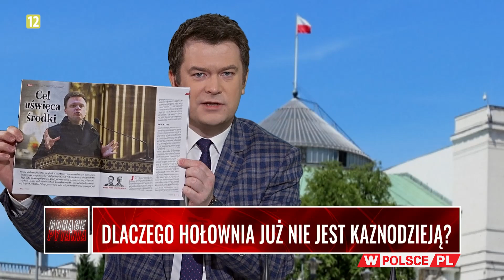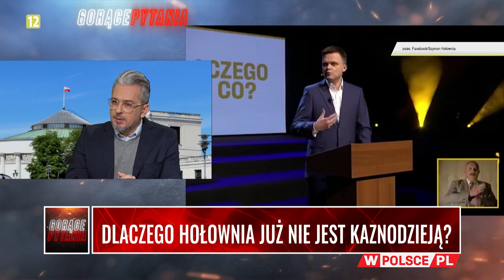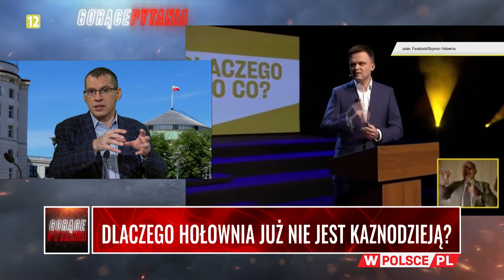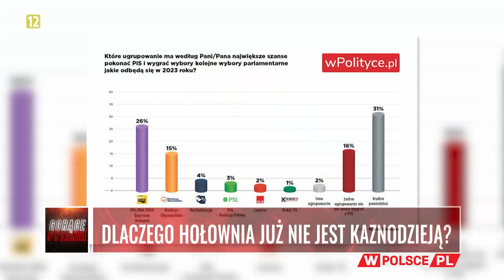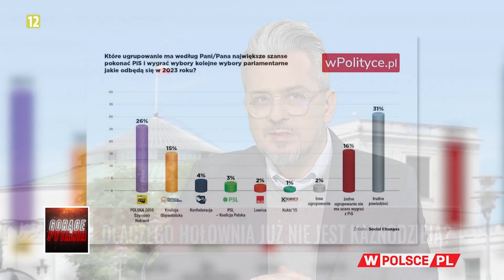DLACZEGO HOŁOWNIA JUŻ NIE JEST KAZNODZIEJĄ?